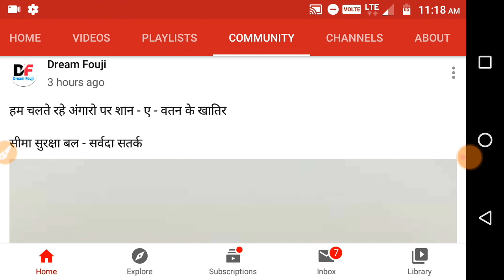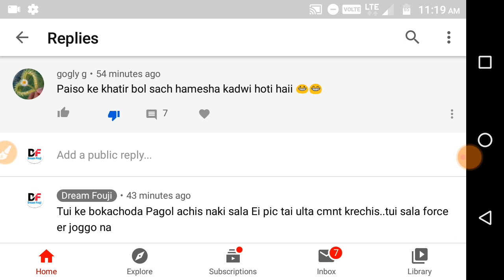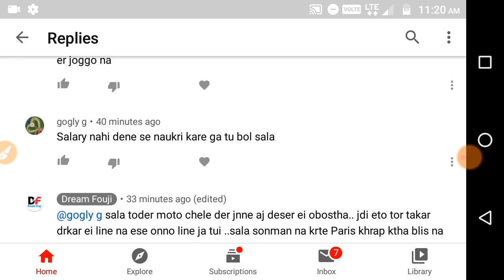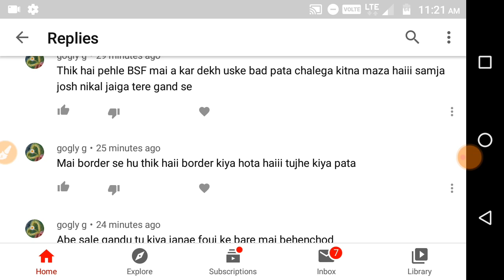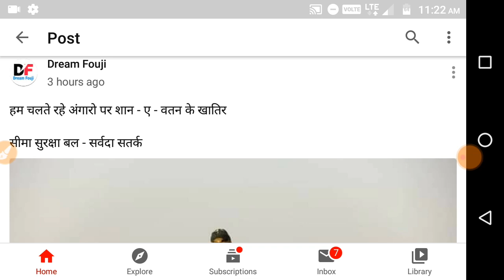SSC GD | SSC GD Plz video ko Puri Dkho Or Isko Kuchh Bolo | SSC GD 2020 | SSC GD 2018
SSC GD | SSC GD Plz video ko Puri Dkho Or Isko Kuchh Bolo | SSC GD 2020

ssc gd